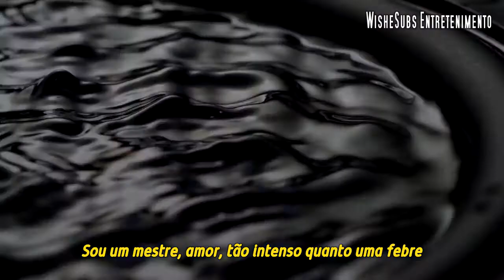Jun Jin Feat. Eric - Wow Wow Wow (Legendado PT-BR)